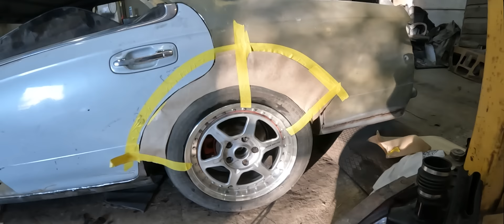ВОЛЧАРА - новые арки, шпаклевка и сращивание крыльев…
Полное восстановление Laurel c34 - тот самый ВОЛЧАРА Жекича Дубровского.

ТАЧКА  ВСЕГО ЗА 200 РУБЛЕЙ:
Друзья, напоминаем что один из тех кто поддерживает наш канал сможет забрать серый Nissan laurel (ДОНОР) для этого нужно просто отправить донат кратный 200₽ , оставить ФИО и номер телефона для связи.
В конце проекта «волчара» полностью собранная машина достанется одному из вас всего за 200₽😱

Так же не забываете проверять себя в таблице, чтобы были написаны ФИО и номер!